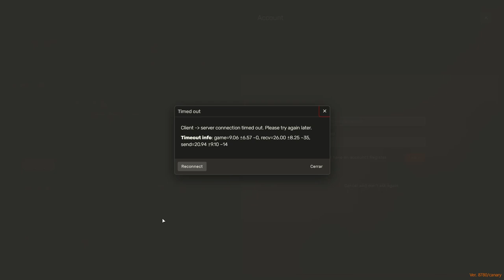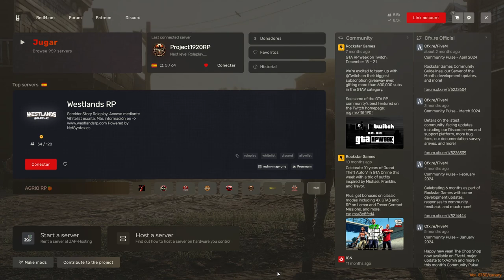Henry enfrenta problemas técnicos en Project 1920 | Roleplay RedM en Red Dead Redemption II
Acompaña a Henry, un agente de la ley, mientras enfrenta inesperados problemas técnicos en el servidor de roleplay Project 1920 de RedM, basado en Red Dead Redemption II.